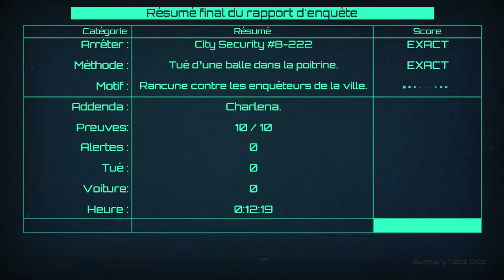Ma ludo PS4 - Jeux cyberpunk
Cette fois, je vous ai préparé une sélection de jeux sur PlayStation 4 se déroulant dans des univers cyberpunk. Et il y a du lourd :D

Jeux montrés dans cette vidéo:

00:00 State of Mind

05:20 No Thing

07:56 Les Archives de Arkady Smith

13:47 Ion Fury

17:04 Cloudpunk